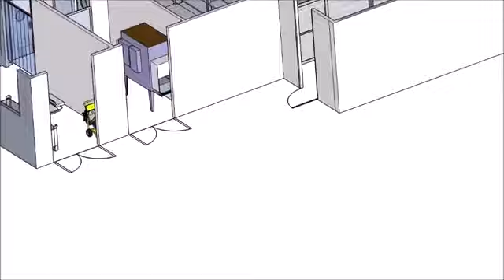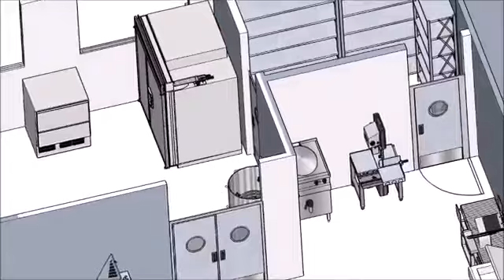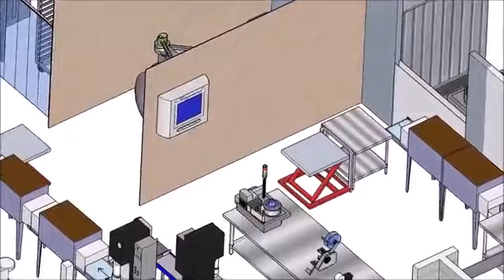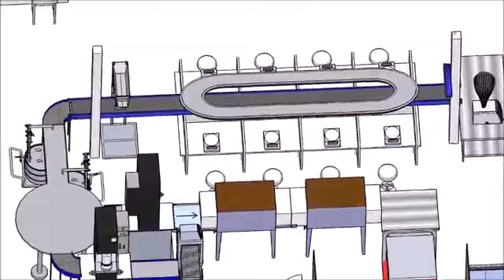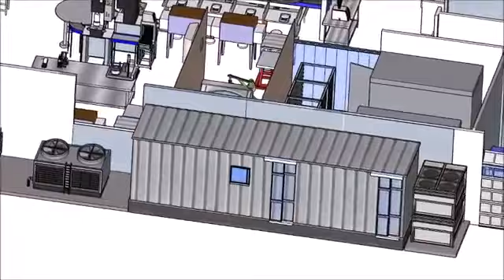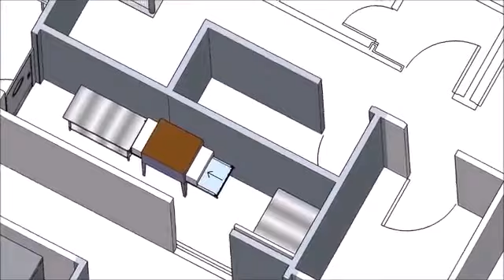Taller de procesado universal de esturión. Sturgeon processing shop. 2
Цех переработки осетровых.
 Gama de productos: pescado congelado, filetes, bitoques, ahumados, conservas, patés, sopas, productos semifabricados, conservas.
Workshop for universal processing of sturgeon fish.

The range of products: frozen fish, fillets, steaks, smoked products, canned products, pates, soups, semi-finished products, preserves.

Цех универсальной переработки рыб осетровых пород. Ассортимент продукции: замороженная рыба, филе, стейки, копченая продукция, консервированные изделия, паштеты, супы, полуфабрикаты, пресервы.